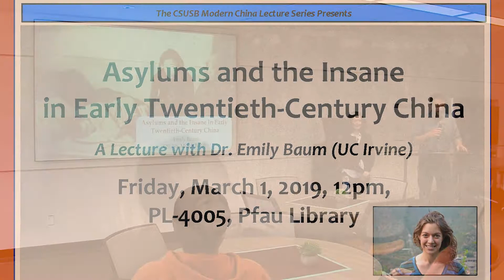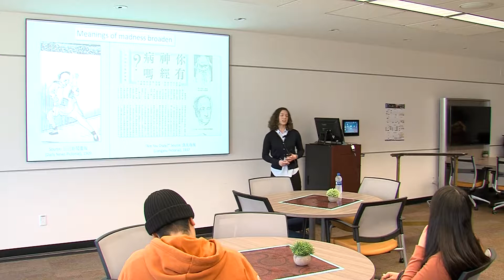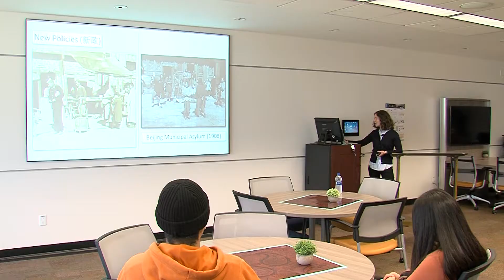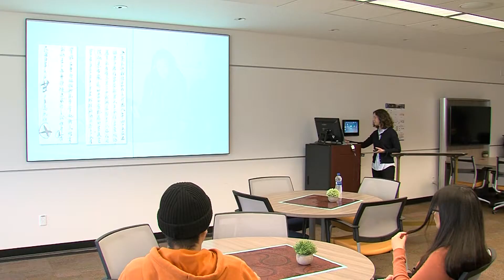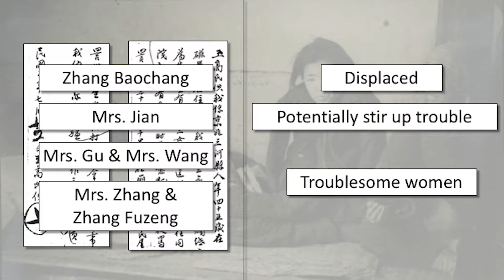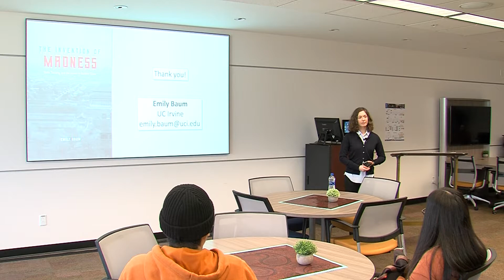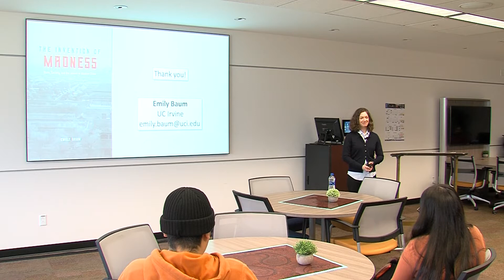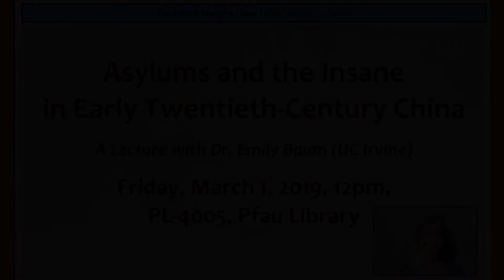Dr. Emily Baum (UC Irvine), Asylums and the Insane in Early Twentieth-Century China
Talk Description: How was “madness” understood in early twentieth-century China? This talk will explore the shifting meanings associated with madness during the last decade of the Qing dynasty (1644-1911) and the first decade of the Chinese republic (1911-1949). During this time, the first public asylum and the first modern police force were both established in the Chinese capital of Beijing. In tandem with the advent of these new quasi-disciplinary, quasi-charitable institutions, understandings of who should be considered “insane” shifted dramatically. This talk will demonstrate the ways in which the concept of “madness” evolved over the course of the early twentieth century, and will argue that these changing understandings of insanity arose in part due to the emergence of new policing mechanisms in the capital city.

Speaker Bio: Emily Baum is an associate professor of modern Chinese history at UC Irvine. Her first book, The Invention of Madness: State, Society, and the Insane in Modern China, was published by University of Chicago Press in 2018. Her research interests center on the history of illness, deviance, science, and superstition both in China and around the world, and she is currently at work on a project investigating fortune telling and occultism in the People's Republic of China and Hong Kong.

Co-Sponsors: CSUSB History Department, Economics Department, History Club/Phi Alpha Theta, the College of Social and Behavioral Sciences, the College of Extended and Global Education, the Center for Global Management/College of Business and Public Administration, Pfau Library, and Dr. Margaret Hill and the World Affairs Council of Inland Southern California. Thanks also to Pamela Crosson (History), Cassandra Walls (Faculty Center for Excellence), Alan Llavore (Strategic Communications), and James Trotter (ATI).